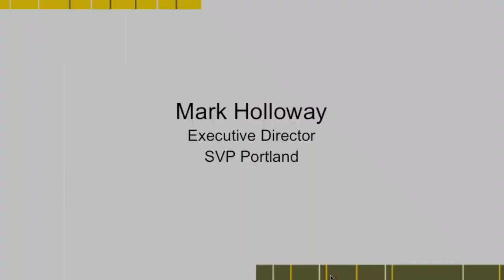Mark Holloway: Strangers in a Foreign Land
On June 5, 2012 SVP organized a series of 5 minute talks about adaptation in scarce times.  Mark Holloway, Executive Director of SVP Portland shared his story.